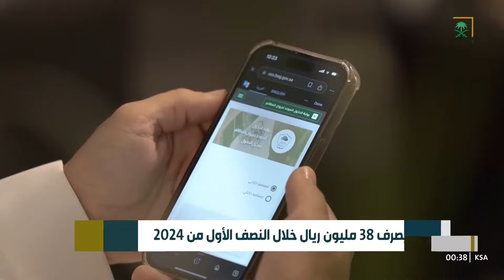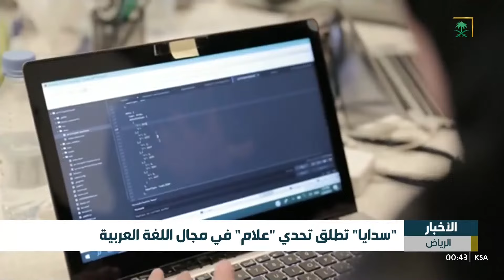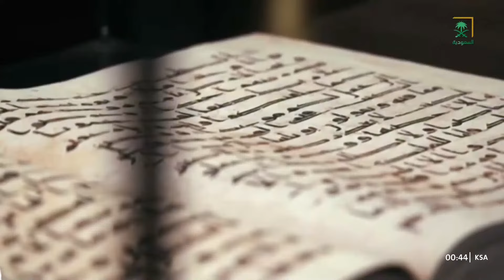النشرة الأخيرة - الثلاثاء 1446/01/17 هـ